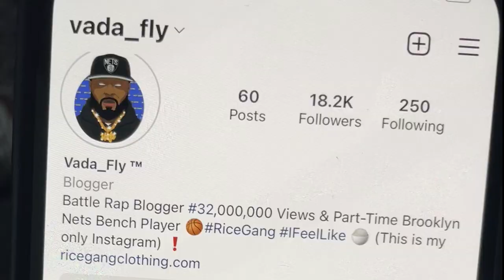TAY ROC PRESENTS NO ENTOURAGE THANKSGIVING CARD + IN THE BUILDING +SHOUT OUT TO PHILLY❗️